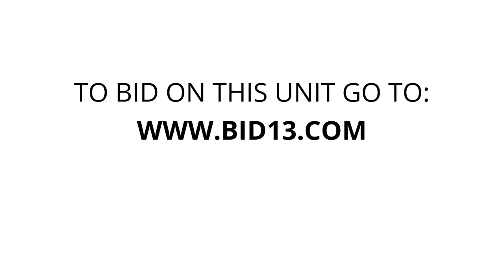Stadium Self Storage - Unit 2200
Queen-size-bed, Bedframe